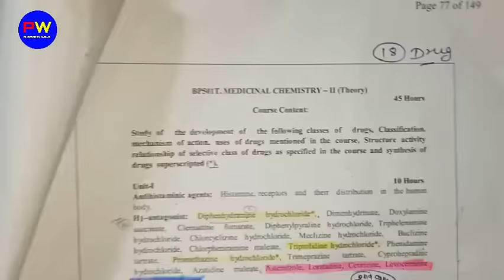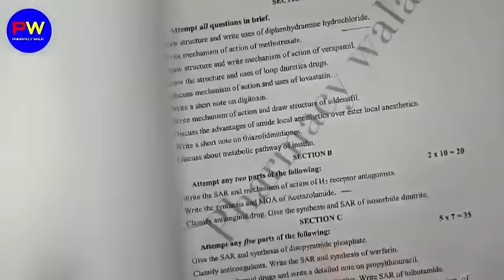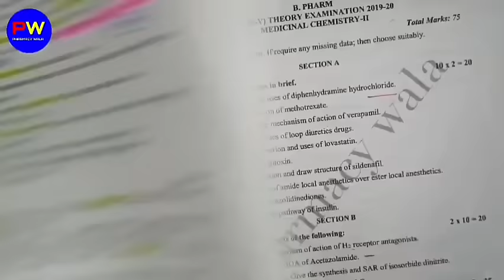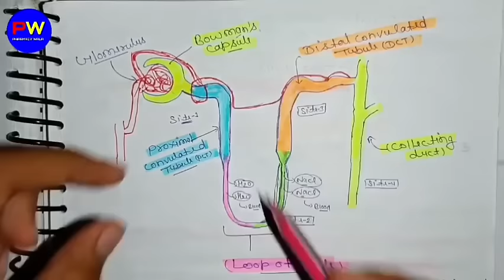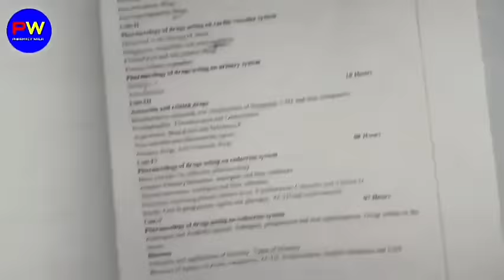Pharmacology B Pharm 5th semester important questions। Long Questions। Part-1।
Hey! My name is Shahruddin Khan Today in this video I cover long important questions of Pharmacology-2 in B Pharm 5th semester. (Part-1)

          •●◉✿Pharmacy wala✿◉●•
It is an official telegram account of Pharmacy wala channel (shahruddin khan) Join this.

Unit-I
Pharmacology of drugs acting on cardio-vascular system
Introduction to hemodynamic and electrophysiology of heart Drugs used in congestive heart failure
Anti-hypertensive drugs
Anti-anginal drugs
Anti-arrhythmic drugs
Anti-hyperlipidemic drugs.

Unit-II
Drugs used in the therapy of shock.
Hematinics, coagulants and anticoagulants.
Fibrinolytics and anti-platelet drugs.
Plasma volume expanders.
Pharmacology of drugs acting on urinary system
Diuretics
Anti-diuretics

Unit-III
Autacoids and related drugs
Introduction to autacoids and classification of Histamine, 5-HT and their antagonists.
Prostaglandins, Thromboxanes and Leukotrienes.
Angiotensin, Bradykinin and Substance P
Non-steroidal anti-inflammatory agents.
Antigout drugs, Anti rheumatic drugs.

Unit-IV
Pharmacology of drugs acting on endocrine system
Basic concepts in endocrine pharmacology.
Anterior Pituitary hormones- analogues and their inhibitors.
Thyroid hormones- analogues and their inhibitors.
Hormones regulating plasma calcium level- Parathormone, Calcitonin and Vitamin D.
Insulin, Oral Hypoglycemic agents and glucagon. ACTH and corticosteroids.

Unit-V
Androgens and Anabolic steroids. Estrogens, progesterone and oral contraceptives. Drugs acting on the
uterus.
Bioassay
Principles and applications of bioassay. Types of bioassay.
Bioassay of insulin, oxytocin, vasopressin, ACTH, d-tubocurarine, digitalis, histamine and 5-HT